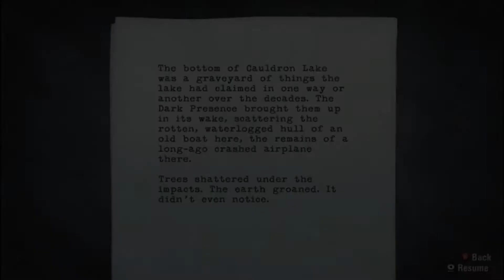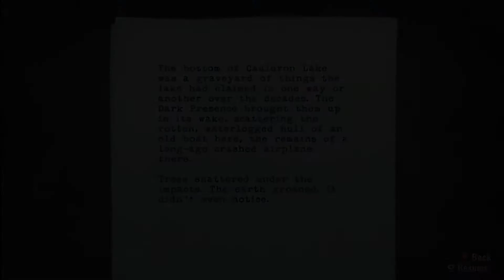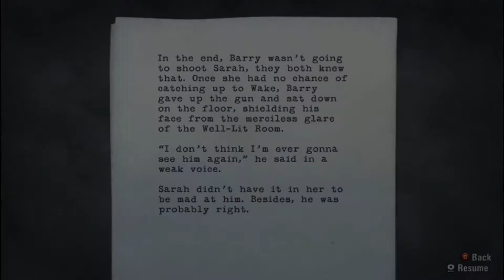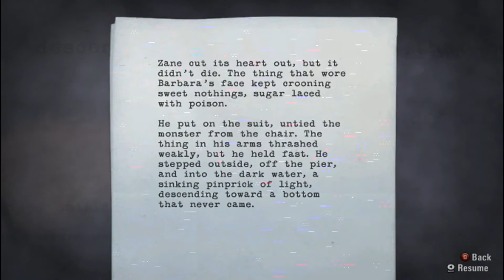Alan Wake - Part 38 - Game Time with The Nerd Train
We decided to start, with ALAN WAKE! Episode 6! Part 3!

also we changed our naming convention to make it easier for people to see what they are about to watch! (let us know if this is BOSS or NOT BOSS)

(WE ARE IN NO WAY ASSOCIATED OR PART OF REMEDY GAMES)